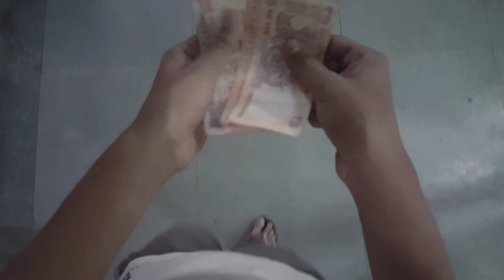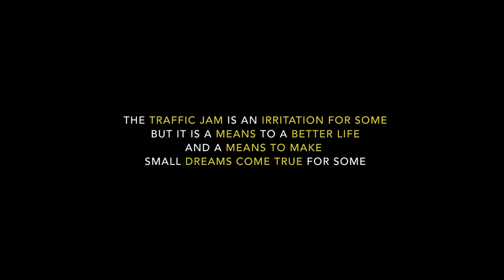THE TRAFFIC LIGHTS | SHORT FILM | 24 HOUR CHALLENGE